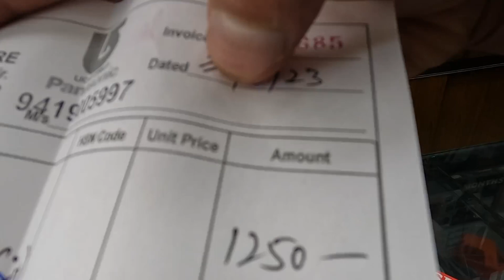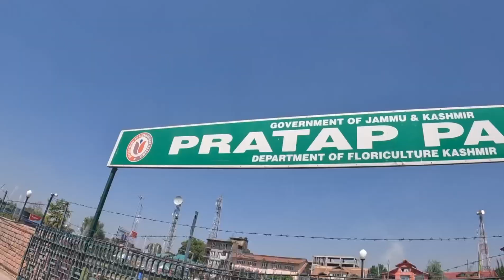Friends This Place is very Famous 🗼 in Srinagar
xplore Srinagar today || Lal chowk Srinagar